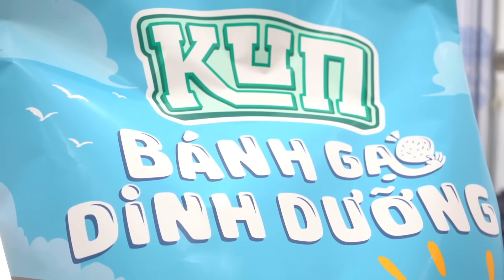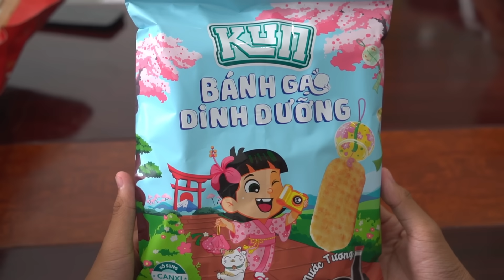Anh Ba Phai | Cuộc Thi Cắm Câu & Câu Cá Đêm Lấy Thưởng 🐟 5 Mét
Cuộc Thi Cắm Câu & Câu Cá Đêm Lấy Thưởng 🐟 5 Mét | anh ba phai tv